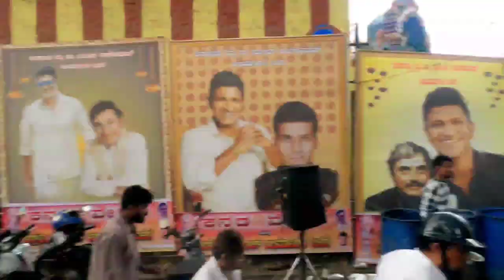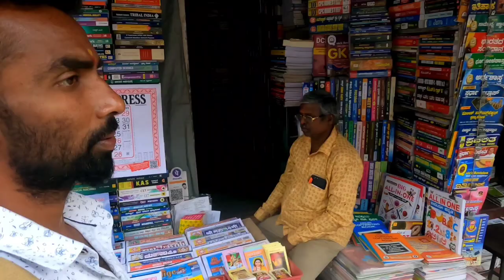Part 1 ವರಮಹಾಲಕ್ಷ್ಮಿ ಮೇಳ 2023 l Varamahalakshmi Mela 2023 l